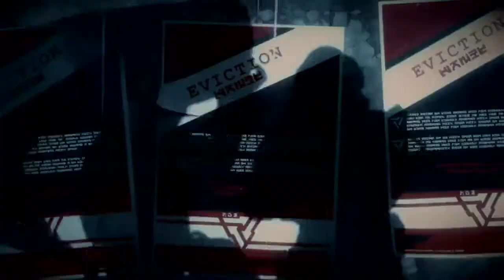Killzone Shadow Fall "Leaving Home" w/Luke #1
Hey guys I hope you enjoy this play through of Killzone Shadow Falls I know I really enjoyed playing it and hope you guys enjoy this video if you like it please give it a thumbs up and feel free to subscribe to our channel as always thanks for watching and keep being awesome guys!